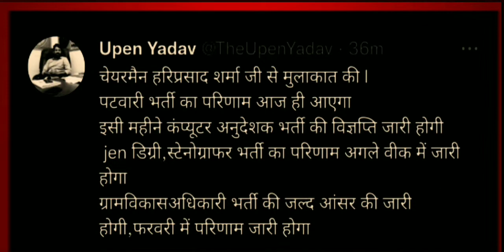Patwari Result News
GKM Exam News